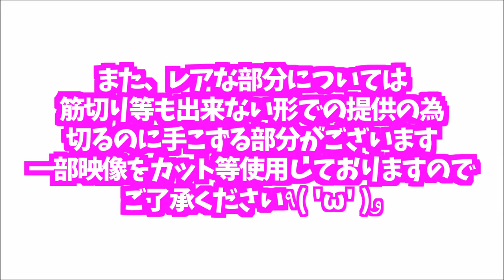【大食い】真のマンガ肉 上手に焼けました～♪【デカ盛り】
☆★訪問店情報★☆

今回もやってくれましたnijyu-kyuさん…
前回のマンガ肉じゃ満足できないと…
本気でました(´ﾟωﾟ｀)ｗ

衛生面を配慮していただき、タタキ・ブルーレア等でも提供出来るような良いお肉をご用意していただきました(//´﹃｀//)

見たことない塊肉のサイズ
じっくりと時間をかけてローストされ、表面は脂がカリカリになったウェルダンのような焼き加減
芯に向かうにつれ焼き加減が徐々に変わりブルーレアのような肉質に変化
火入れにより旨味甘みと変わる為、いただく部分により味わいが変化しとても美味しかった…(//´﹃｀//)
また、ソースをかけると味わいの変化も増え、楽しくいただくことが出来ました
毎度お客様を喜ばせようとエンターテイメントの心意気を常に持ち続けるこちらのオーナーさんには毎回驚かされますが
都度、見た目だけでなく味わいにも手を抜かない大好きなお店です

ステーキだけでなくハンバーグも看板メニューとなりますので、ぜひ機会があれば味わってみてください(*´ω`*)